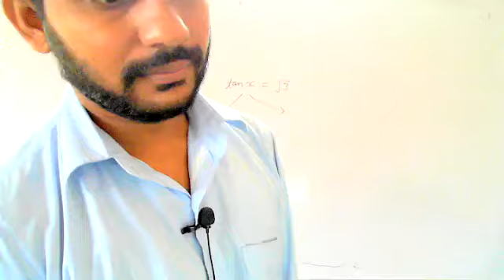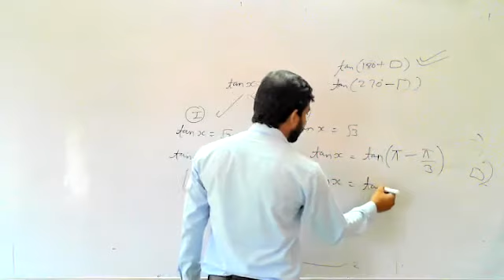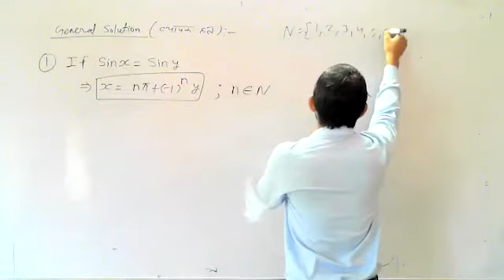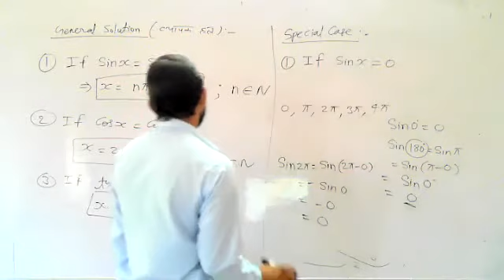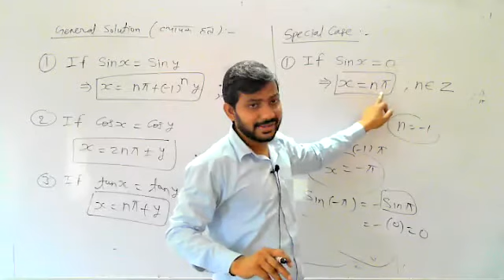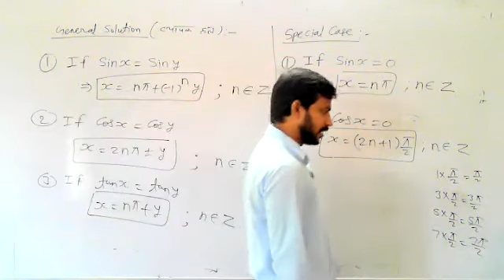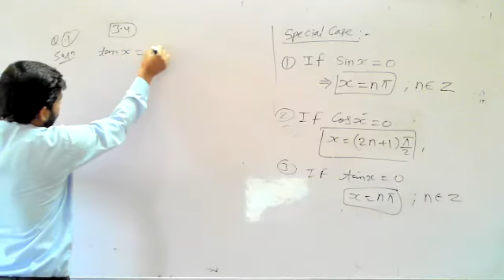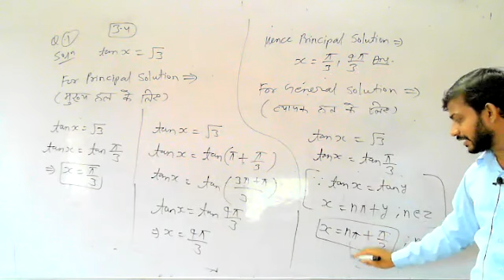11th#NCERT#MATHS#CH-3(Trigonometric Functions)PART-12